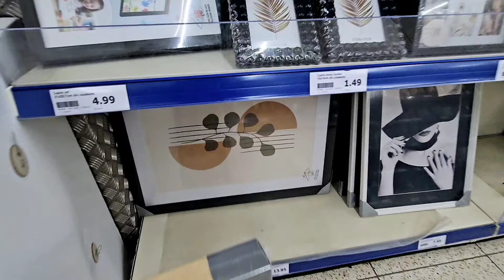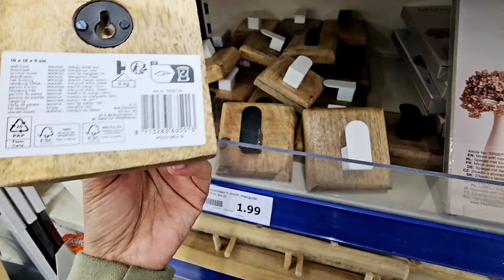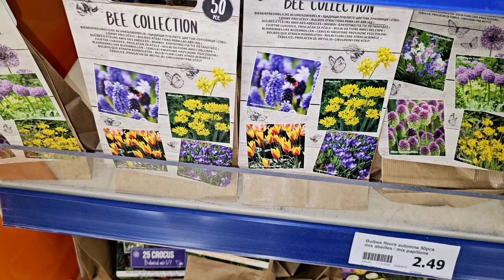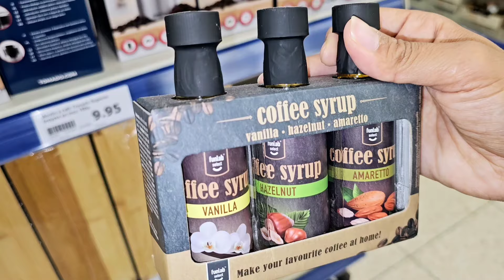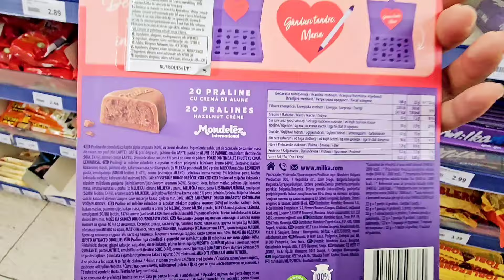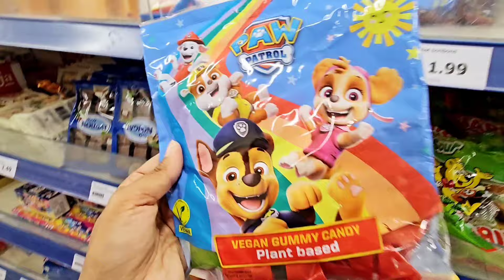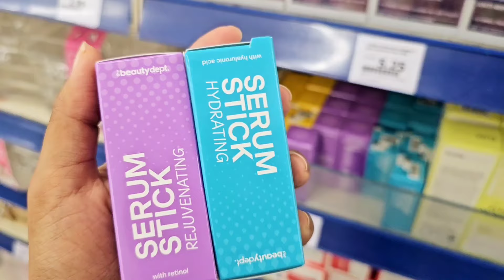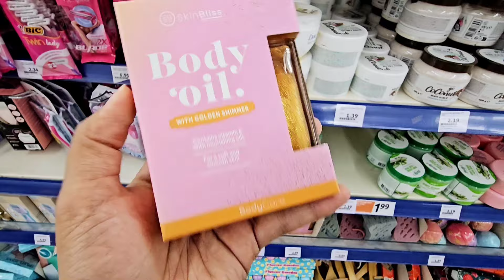ARRIVAGES ACTION NEWS 17.09.24 arrivagesaction action #nouveautésaction